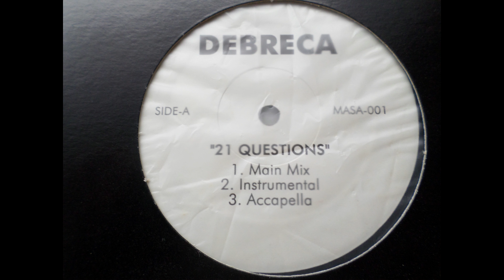DEBRECA 21 questions....by doaxe